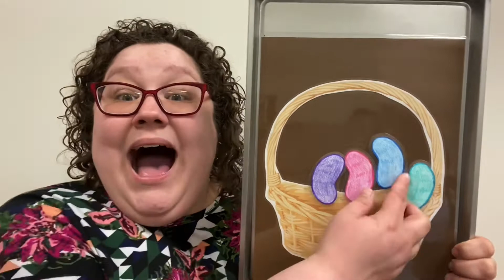5 Little Jelly Beans by Ada Goren